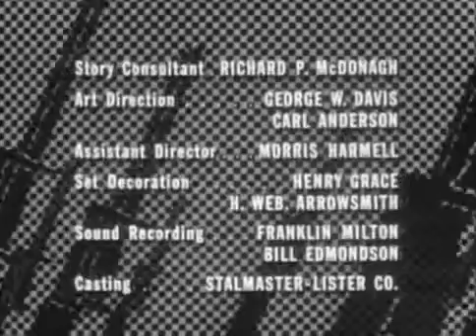Combat! Season 2 Episode 1 The Bridge at Chalons 1963